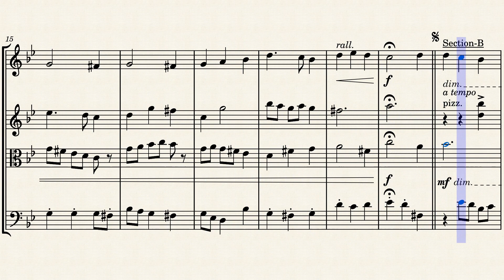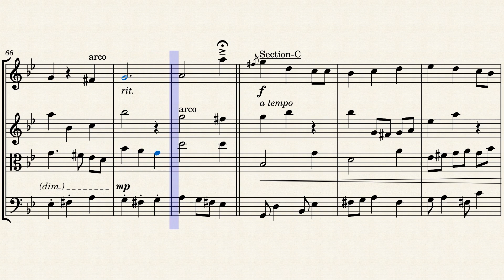Availantia [Original Composition] - SDT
It's my first try at writing a string quartet, so any feedback to improve this piece, or string quartets in general is very valued.